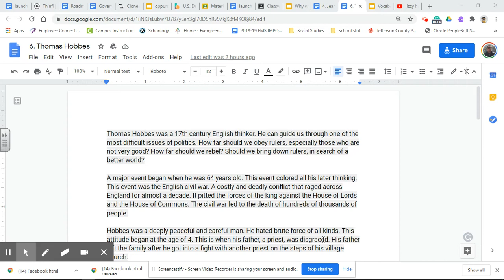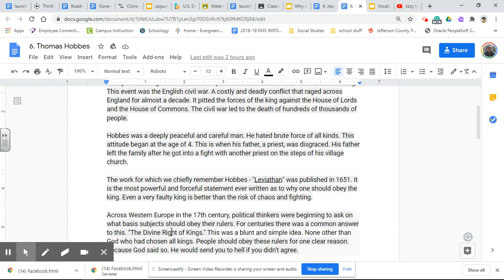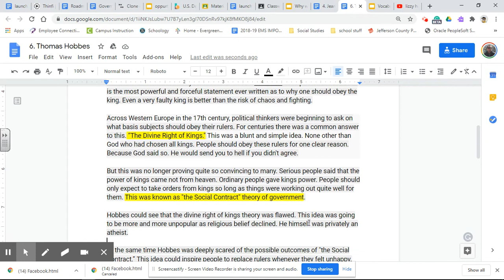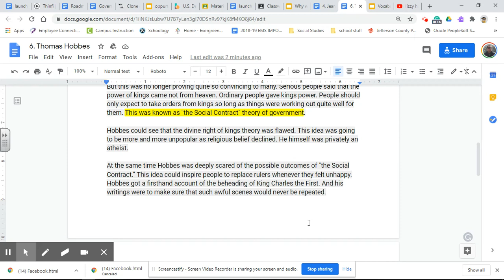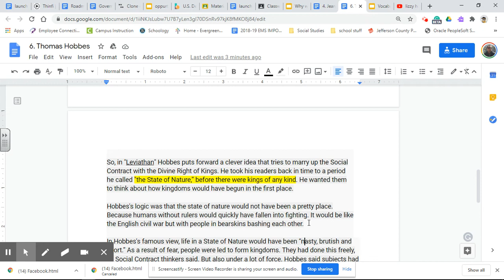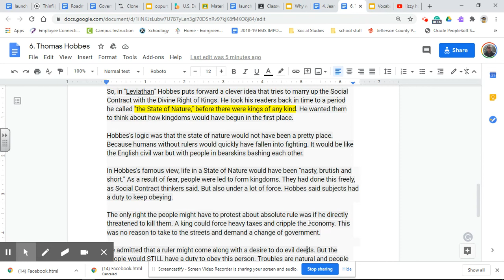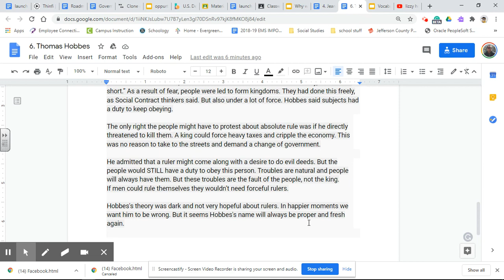Thomas Hobbs 6.0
A short reading of an article about Thomas Hobbs. Read by a terrible version of Professor Snape perhaps.